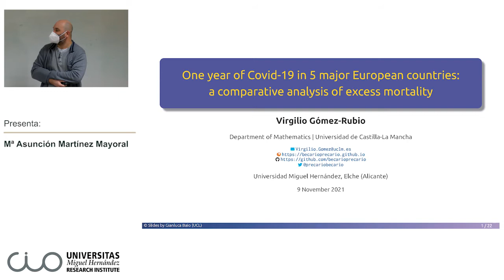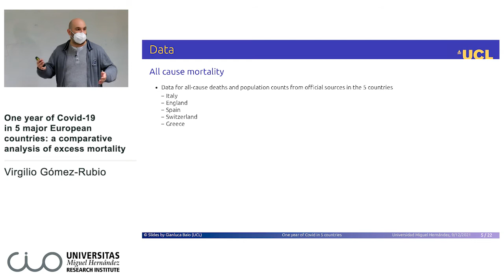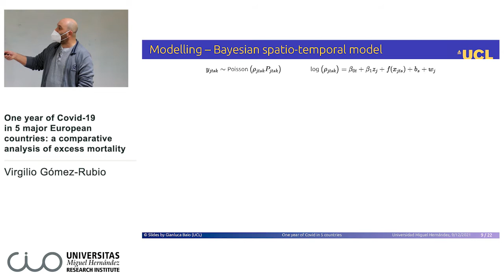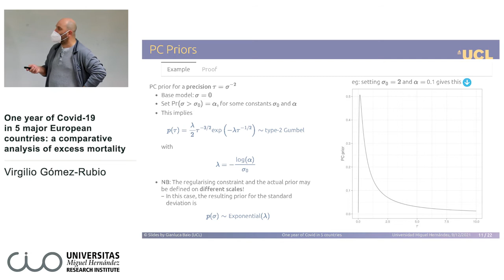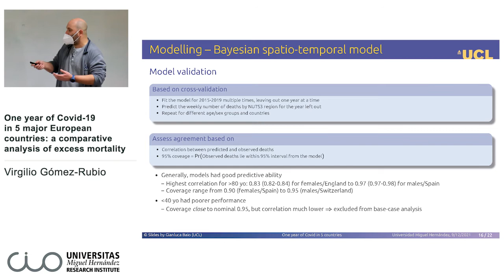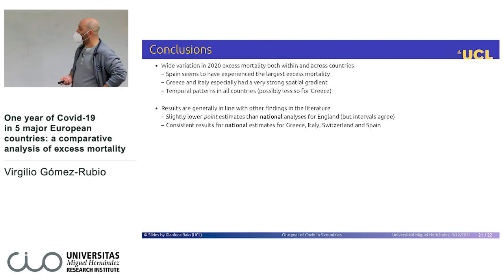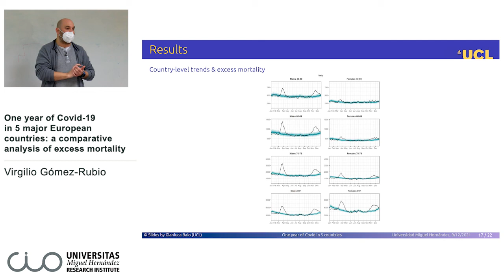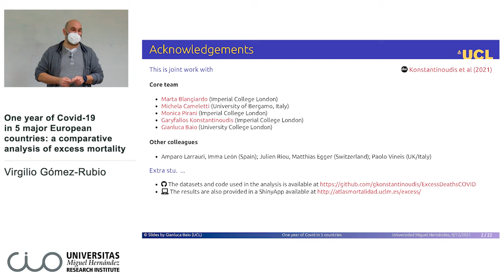Seminario Virgilio Gómez Rubio One year of Covid 19 in 5 major European countries